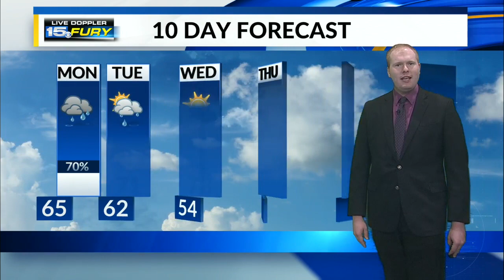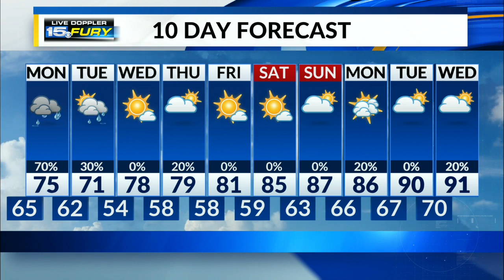Tracking a few scattered showers this evening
These Sunday evening hit-or-miss showers are associated with our next weather system.